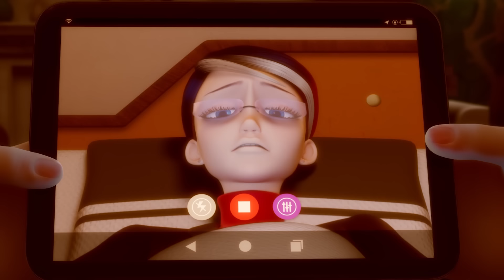5 Things Gabriel’s Wish Had An Effect On In Miraculous Ladybug!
5 Things Gabriel’s Wish Had An Effect On In Miraculous Ladybug!

In the finale of season five, “Re-creation,” Gabriel achieves his ultimate goal by taking the Ladybug and Cat Miraculouses from Marinette.  With Tikki and Plagg under his command, he forces the Kwamis to unify, revealing an entirely new character! Gimmi, the Kwami of creation, towers over Gabriel as a massive cosmic entity who can bend reality.  With no choice but to heed his command, Gimmi grants Gabriel’s command, which requires reading his mind and heart!